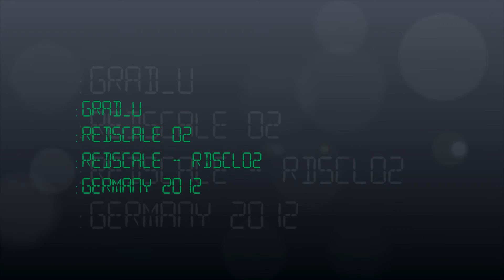Grad_U - EV 2 (2012)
Grad_U - Redscale 02